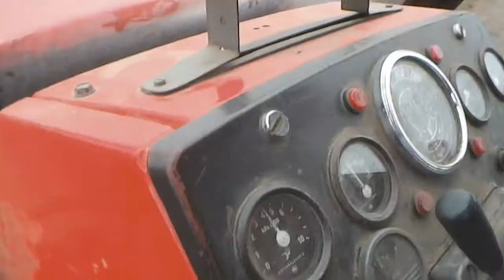Siew Pszenżyta na Pomorzu Zachodnim (Ursus 914/Ursus1224)